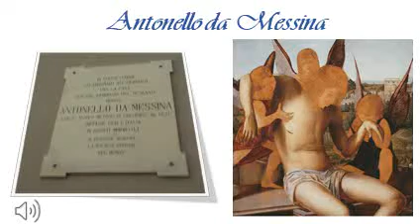Discover Messina Sicily RACCONTA - L'ANNUNCIATA di Antonello da Messina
Oggi, festa della Annunciazione di Maria, la nostra Chiara ci parla del nostro Antonello da Messina, attraverso una delle sue opere più famose al mondo, l’ANNUNCIATA che si trova a Palazzo Abatellis a Palermo, sollevando un velo attraverso una ricognizione immaginaria del “honorabilis magister” e ci conduce fatalmente in un comune itinerario verso i “luoghi del sacro”.

BUONA VISIONE a tutti e NON DIMENTICATE!!!
Ogni giorno… tutti i giorni… NE VEDRETE DELLE BELLE